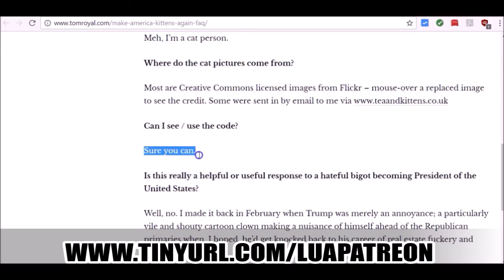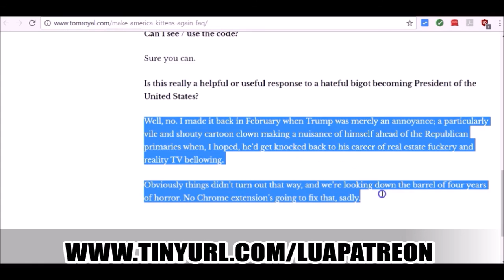[Part 3] Right to Travel Series: Circumventing the Infringements (LUA Podcast #18, 1/26/17)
On this podcast, I begin by informing you on my current “career” trajectory and an important production note regarding Liberty Under Attack. I then turn you over to the concluding installment of my interview with Kyle Rearden on his “Right to Travel” series, wherein we discuss solutions on circumventing these infringements. These include things like role-playing police interrogations, minimalist sailboating, civilly defiant freedom cells, and much, much more. Overall, this series is of utmost importance.